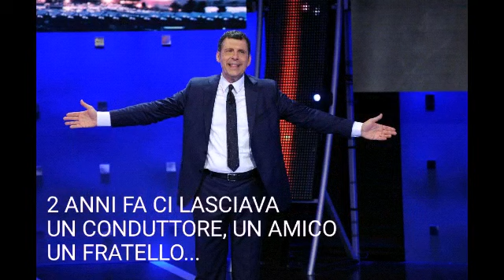FABRIZIO FRIZZI -IL SORRISO CHE HA CAMBIATO LA TV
A Due anni di Distanza dalla Scomparsa di Fabrizio Frizzi , Ale e Quale gli rende omaggio con un reportage che ripercorre la sua vita e la sua Carriera per rendere onore a un grande Conduttore, un grande uomo e una Persona Meravigliosa.☆ Ciao Fabrizio ♡☆

Pagine Web 💻 📲